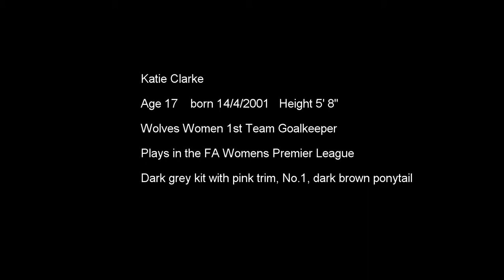Katie Clarke Match Highlights 1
CSUSA college soccer recruitment video for 2019 college entry